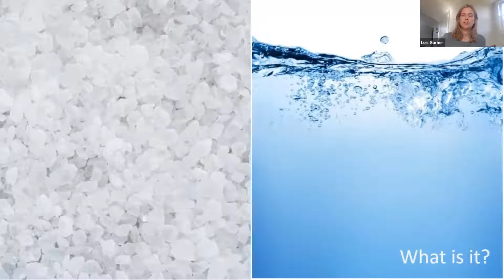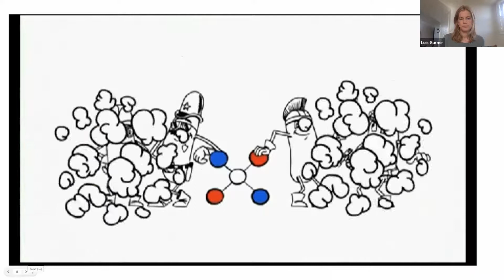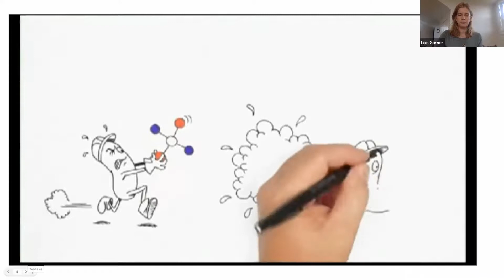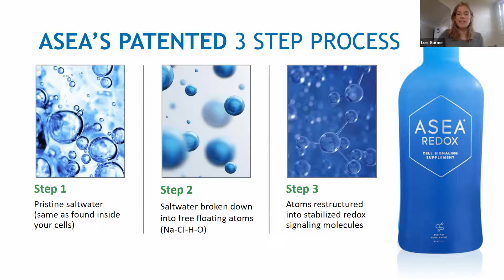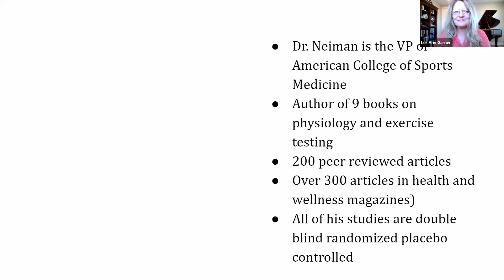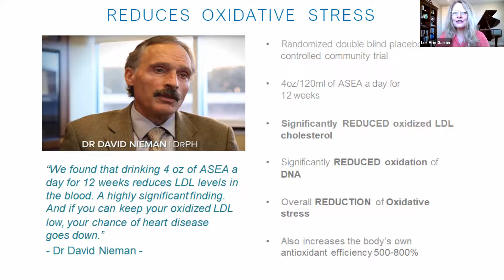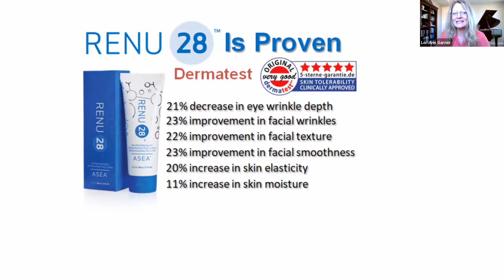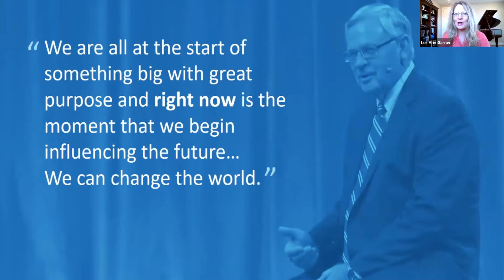Science of Asea by Lois Garner and LoriAnn Garner Face.teamasea.com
Discover the Science behind Asea and our Cellular health technology.